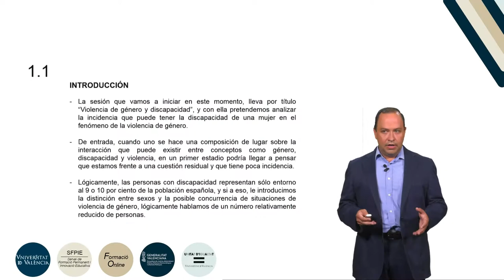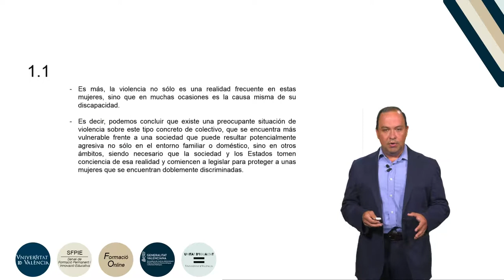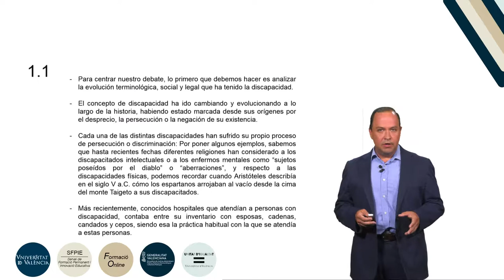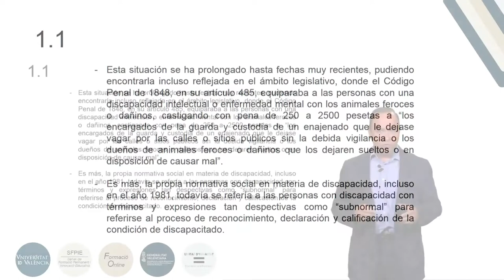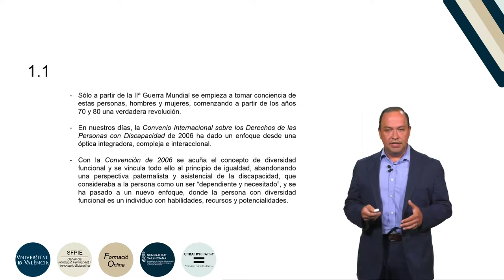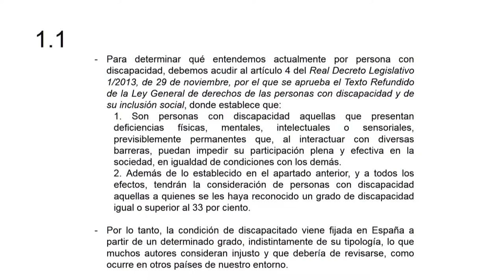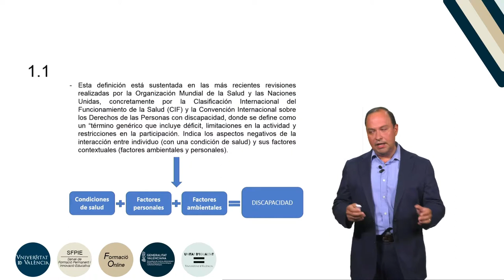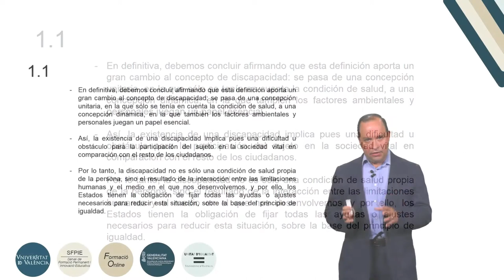b2 m1 l1